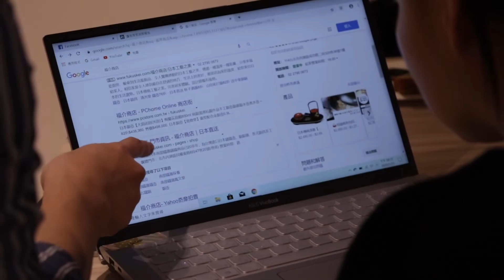想學習臉書廣告操作？馬上報名最新一期 SHOPLINE Facebook 火箭行銷計畫！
😎 號外！！現在報名再送一萬元廣告金 😎

【 你的人才我來培養！品牌電商專屬 FB 廣告培訓營 】
第一次投放 FB 廣告，設定好複雜、優化成效好難？
讓 『 Facebook 火箭行銷計畫 』帶你搭上行銷火箭，業績成長看得見！
SHOPLINE 全球智慧開店作為 Facebook 行銷合作夥伴，推出 『 Facebook 火箭行銷計畫 』，
為期 6 週的密集培訓，從線上講座到實體工作坊、廣告操盤諮詢與交流社群，
全方位協助你開啟品牌曝光導流之路，順利拿下訂單！